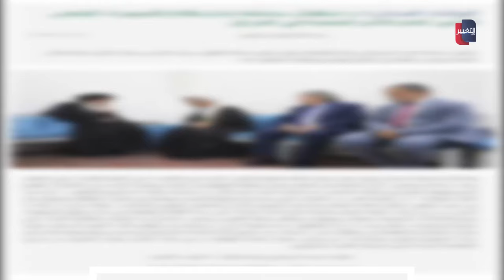السيد علي السيستاني يتحرك لإنقاذ العراق | تقرير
حمل بيان المرجعية الدينية العليا خلال استقبال السيد السيستاني لرئيس البعثة الأممية في العراق محمد الحسان، خارطة طريق ومنهاج حكومي لمواجهة التحديات الراهنة، مشددا ضرورة حصر السلاح بيد الدولة ومكافحة الفساد ومنع التدخلات الخارجية.
موقع قناة التغيير الفضائية  الالكتروني